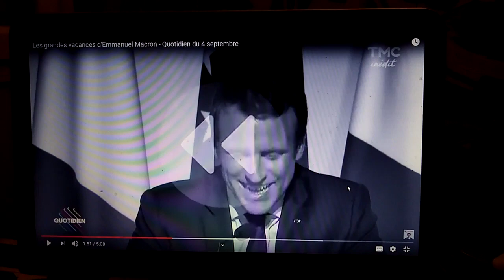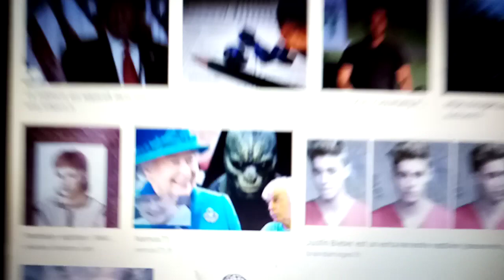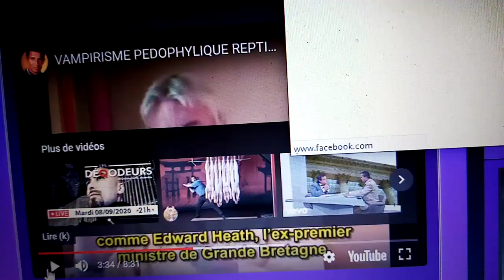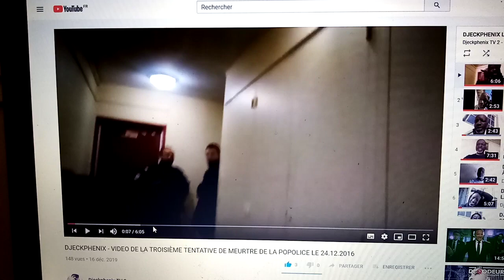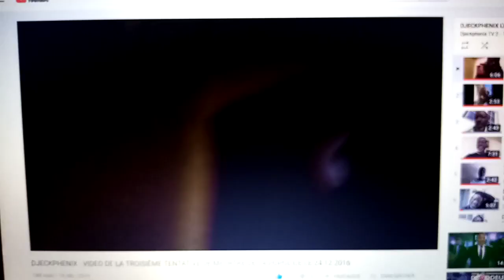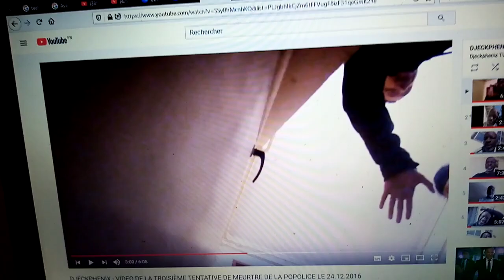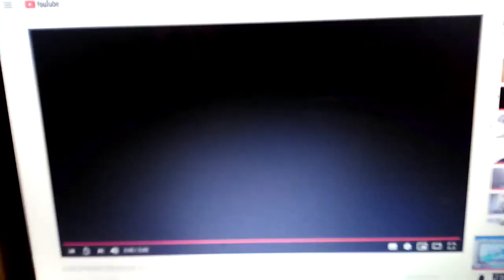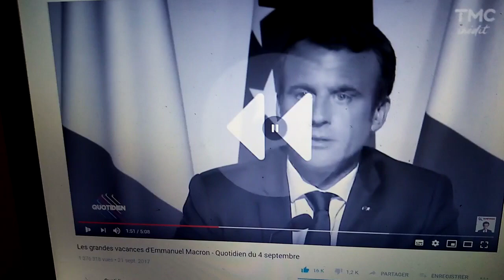DJECKPHENIX 08 09 2020 = PREUVES KE MACRON EST 1 REPTILIEN + KE LA POPOLICE A ESSAYE DE ME TUER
, 🚨🚨🚨À VOIR ABSOLUMENT = CETTE VIDÉO EST 1 PREUVE IRRÉFUTABLE QU'EMMANUEL MACRON EST 1 REPTILIEN
SVP PARTAGEZ CETTE VIDÉO UN MAXIMUM CAR C'EST HISTORIQUE ET C'EST UNE QUESTION DE VIE OU DE MORT CAR LES REPTILIENS VEULENT NOUS TUER EN MASSE NOTEMMENT AVEC LES VACCINS...
+ ILS VEULENT FAIRE DES SURVIVANTS LEURS ESCLAVES...

🚨🚨🚨DANGER ! LES VACCINS = PLAN REPTILIEN = POISONS MORTELS CAR MODIFICATION DE L'ADN + MERCURE + ALLUMINIUM + MALARIA + SIDA + SURDOSE D'ANTIBIOTIQUES + NANOTECHNOLOGIE...

SVP ALLEZ VOIR PAR VOUS MÊME ET PARTAGER UN MAXIMUM CES INFORMATIONS EN COPIANT ET EN PARTAGEANT CE TEXTE + LA VIDEO et EN PARLANT DE MA SITUATION AUTOUR DE VOUS

MERCI !

🚨🚨🚨 WARNING ! VACCINS =  REPTILIANS PLAN = LETHAL POISONS BECAUSE OF DNA MODIFICATION + AIDS + MALARIA + ALLUMINIUM + MERCURE + OVERDOSE OF ANTIBIOTICS + NANOTECHNOLOGY...

PLEASE GO AND SEE BY YOURSELF = IT'S A GLOBAL QUESTION OF LIFE and DEATH
and PLEASE COPY THIS TEXT and SHARE THE INFORMATIONS AND TALK TO MY SITUATION FOR THE MAXIMUM

THANKS !